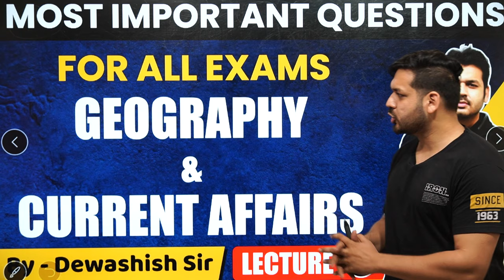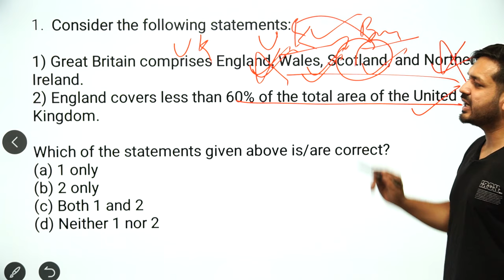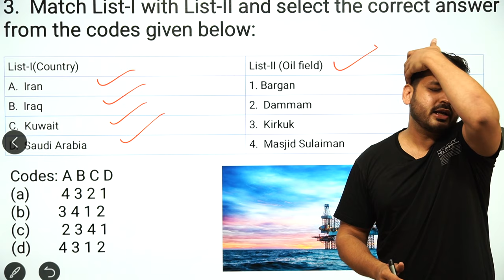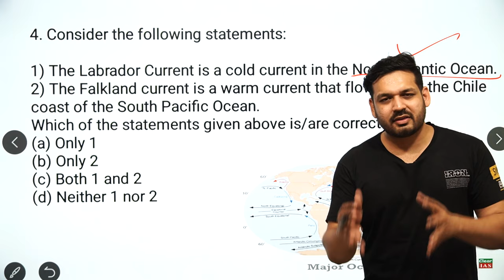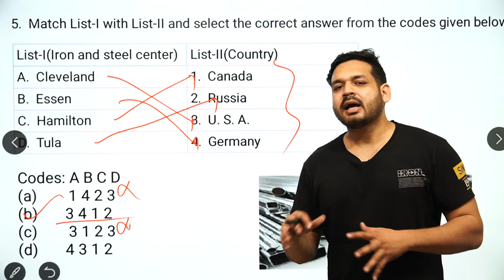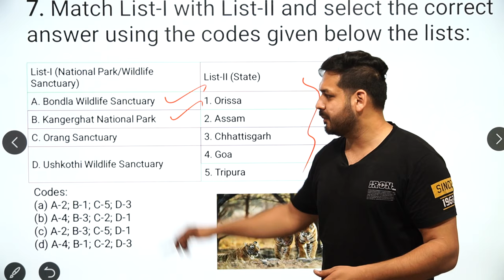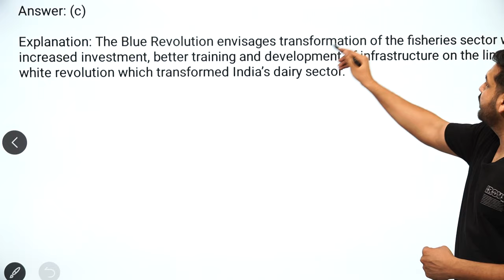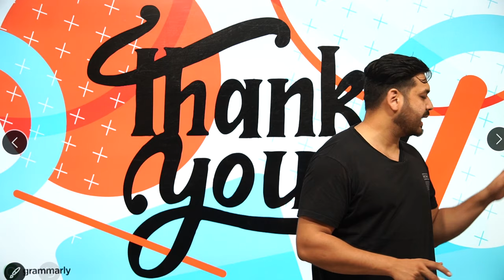Geography | L- 13 | General Knowledge Most Important Question | UPSC | MPPSC | By Dewashish Sir